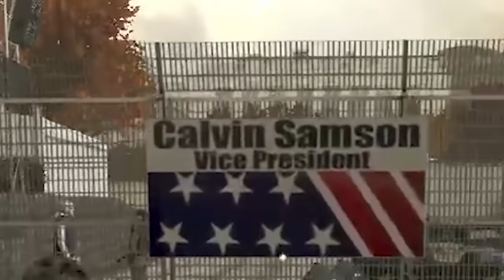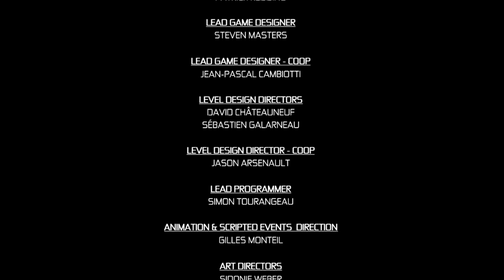Splinter Cell Conviction is the best John Wick game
Splinter Cell Conviction is one of the rare games that passes the Piano Test with flying colors, securing its place in history as the 3rd best game ever made (behind Mario 3 and Seaman)